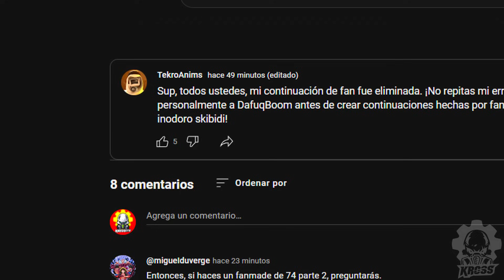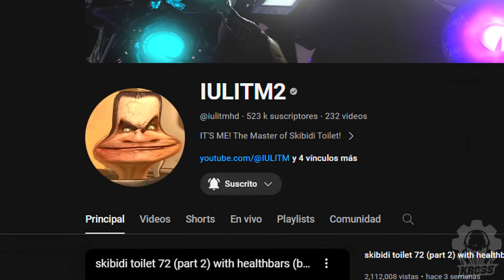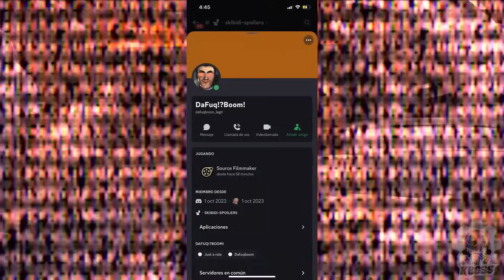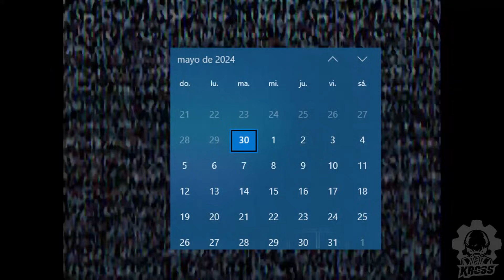SKIBIDI TOILET 73 (Parte 2) Capitulo REAL!